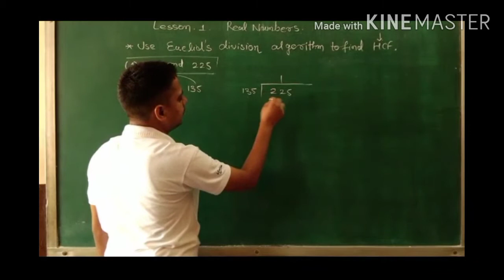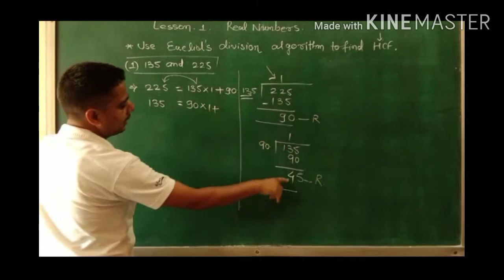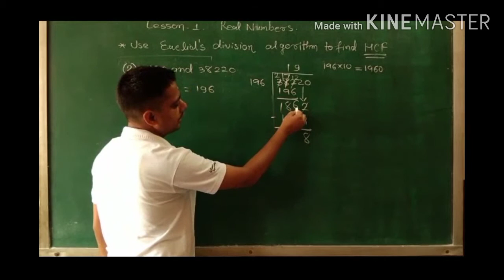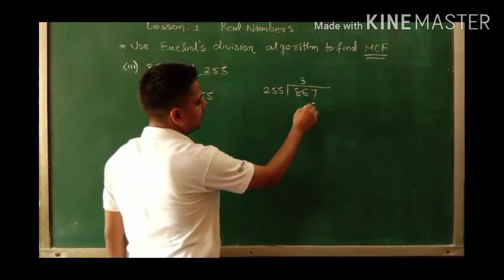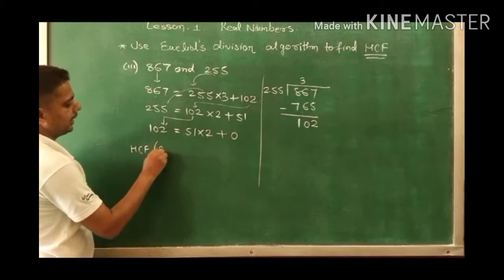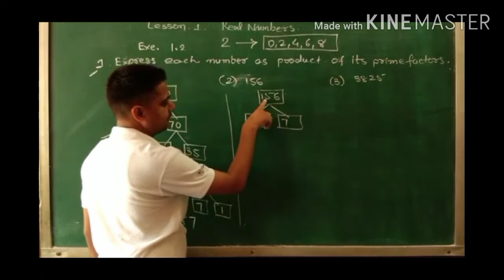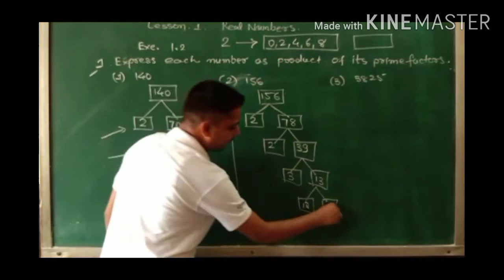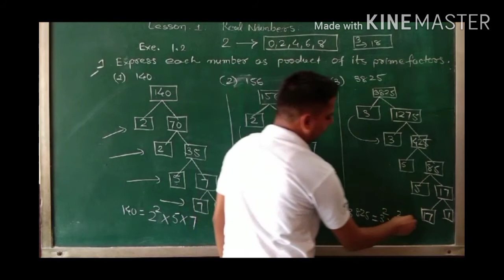STD 10 MATHMATICS LESSON 1 HCF AND LCM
SATISH SIR